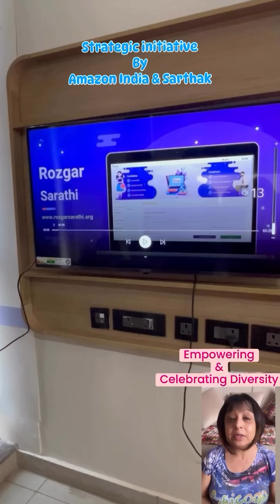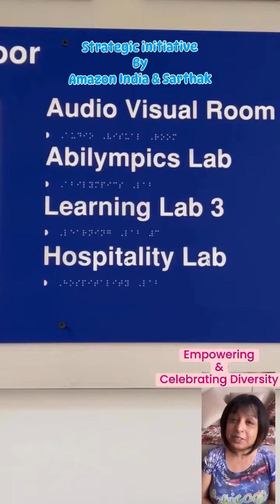Dr Rita Gangwani (Influencer) Recently Visited Sarthak Global Resource Center – SGRC on 9th May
Dr Rita Gangwani (Influencer) Recently Visited Sarthak Global Resource Center – SGRC on 9th May, 2024 During Amazon India’s Global Month of Volunteering.

Sarthak Educational Trust is a Non Government Organization which is working towards the empowerment of people with disability. It was founded by Dr. Jitender Aggarwal who was a Dentist by profession but lost his central vision due to a genetic disorder called the macular degeneration. He could not practice dentistry and hence he himself got trained in medical transcription (a then known profession for people with visual impairment). After he completed his training, he realized that that the opportunities for job were very less. This combination of personal loss as well the empathy with other fellow people with disability encouraged him to start the organization which will dedicatedly work towards the employment of people with disability, and it is now known as SARTHAK.

Today Inclusion, Empowerment, and Mainstreaming of Persons with disability is the guiding principle of Sarthak Educational Trust.

The great journey of Sarthak began with a batch of 8 blind students in Delhi and now through its 23 Skill Building Centers across India, Sarthak has trained and placed more than 34,300 and 23,450 PwDs. respectively In addition, 2670 and 500 children with disability have been also rehabilitated through its 'Early Intervention' and 'Inclusive Education' initiatives.
Sarthak is an ardent believer of inclusive set up of education to pave the path of inclusive society and have successfully rehabilitated school going children with disability in mainstream schools through sensitization of various stakeholders and remedial classes. NAAI ( National Abilympics Association of India), NGO Capacity Building Program, Accessible Event Management Support, Online Parents Interaction Forum, India Disability Empowerment Alliance are some of the other initiatives, where Sarthak is actively engaged and is making immense contribution to the cause of PwD’s.
S: Social Justice: We provide differently abled individuals equal access to resources.

A: Approachable: We will make ourselves approachable to all PwD through digital and physical means, as applicable

R: Respect: We respect individuals as they are

T: Trust: We believe in human values rooted in trust and affection

H: Honesty: We work with a sense of purpose and enthusiasm

A: Alumni: Our alumni is our family! We want to make it bigger everyday.

K: Kindness: Whatever we do, will be based on kindness towards the people we serve
In India, the population of persons with disability is around 26.8 million, constituting 2.21% of India’s total population (Census 2011). However, World Bank data proposes the number between 40 to 80 million. But despite the discrepancy between the numbers, it is very clear that PwDs constitute a significant part of Indian Population. The statistics states that approximately 7.82 million people between the age groups of 20 to 39 years have some or other forms of disability owing to complications at birth, environmental issues or medical conditions.

Further, according to a survey conducted by the National Centre for Promotion of Employment of Disabled People (NCPED), the percentage of people with disability in multinational companies is as less as 0.05% of the total work force.

Although, it is a mandate for the government organizations to have 3% of the total work force reserved for people with disability, the actual percentage that is occupied accounts to only 0.54%.

Therefore, in order to have persons with disabilities brought to a healthy and equal work environment; training becomes the most important aspect of the Skill Building Program. The candidates well trained in specific trades will be able to work and perform well, thus, adding to the overall productivity of the organization as well as towards the composite GDP of the nation.